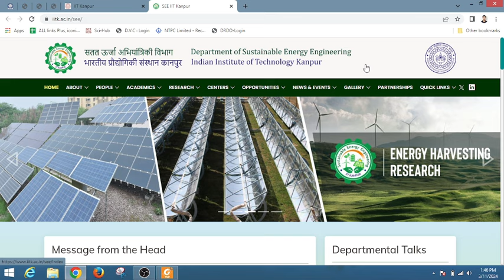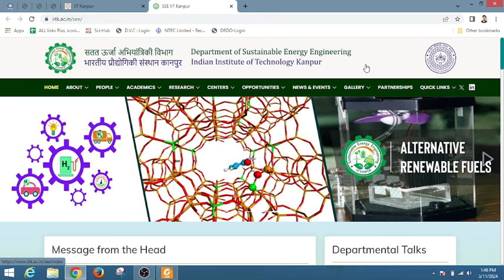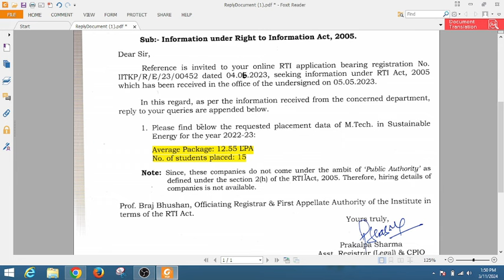IIT KANPUR PLACEMENT RECORD || M.Tech gate admission 2024 || iit kanpur gate cutoff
IIT KANPUR PLACEMENT RECORD.